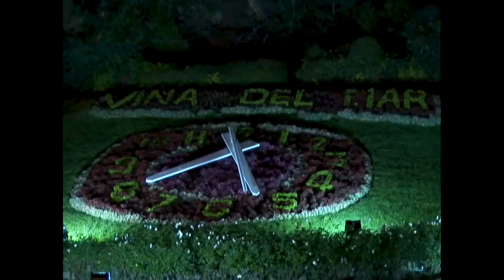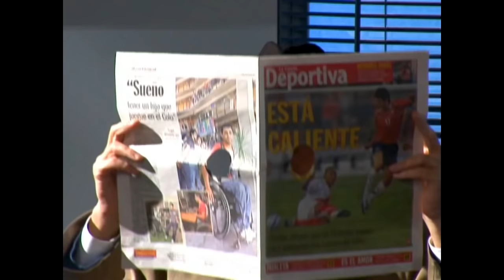De Chile el sostén | Mi bella genio - T1E25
Sitcom emitida durante el año 2009 por Televisión Nacional de Chile. Cuenta la historia de Jeannie (Mariana Derderián), una hermosa genio que es encontrada dentro de una botella por el astronauta Tomás Parra (César Sepúlveda) en una playa tras una misión de lanzamiento fallida. Desde ese momento Jeannie se enamora de su “amo” y empieza a vivir con él en su hogar. Ahí comenzarán los problemas con la novia de Tomás,  Conina Echeregaray (Ingrid Isensee), hija de su propio jefe el general Echeregaray (Julio Jung). Jeannie y Tomás empiezan a vivir diferentes situaciones cómicas y románticas en sus vidas diarias.